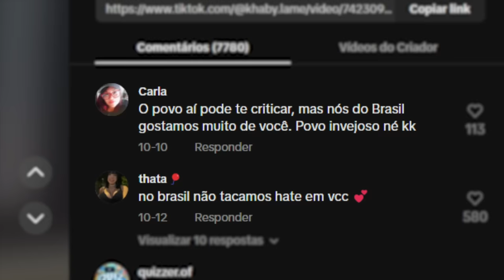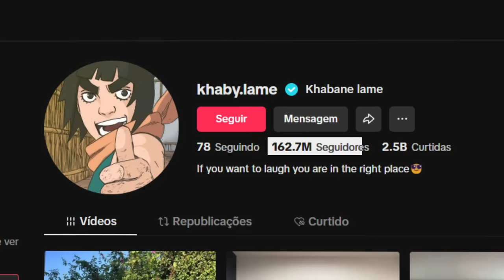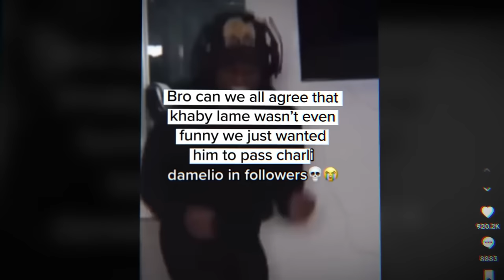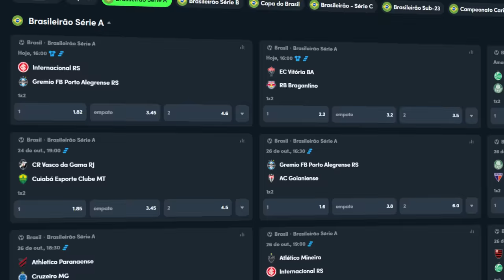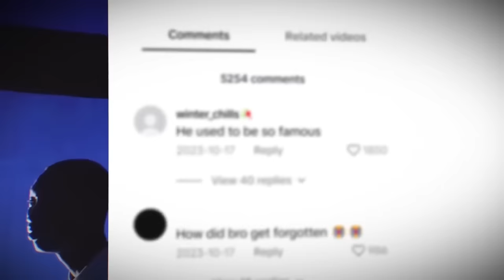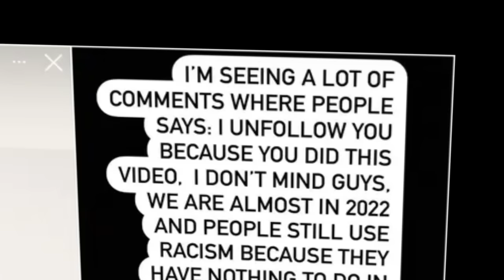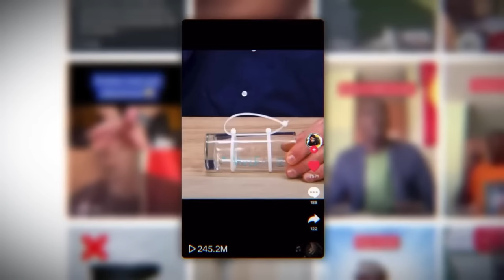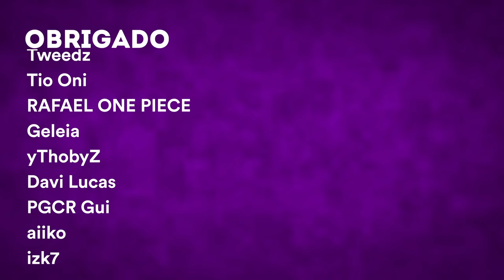O MAIOR TIKTOKER SE TORNOU MUITO ODIADO, PQ? (Khaby Lame)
🎨 Desenhista: @eduardo.nicoleti